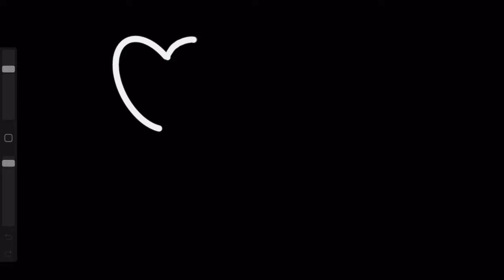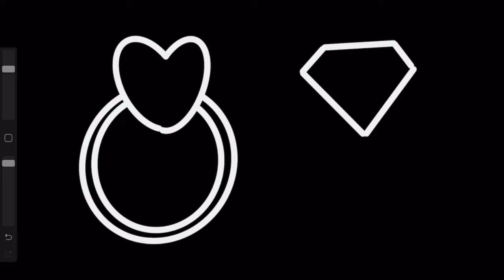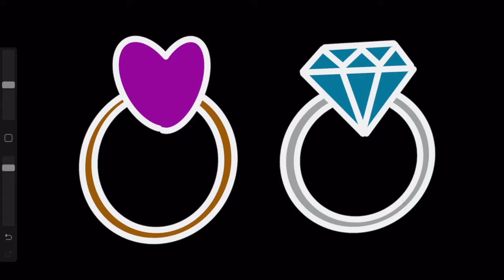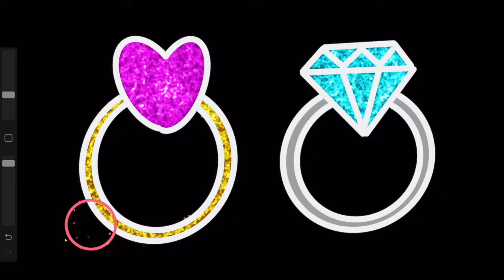Glitter Heart ring coloring and drawing for Kids/Раскраски малышам/Как нарисовать Сердце кольцо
Have a Enjoy!!